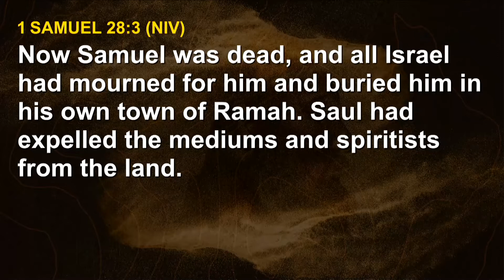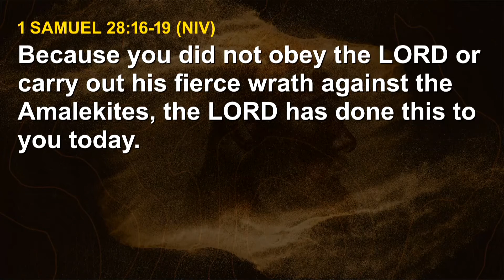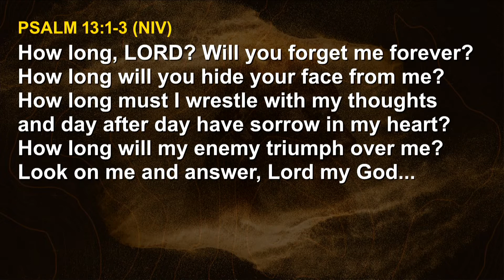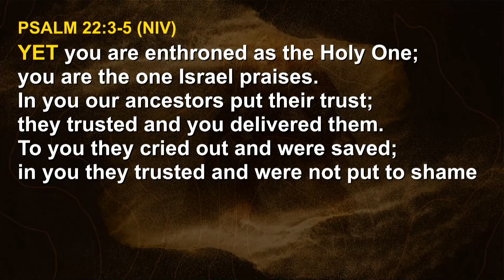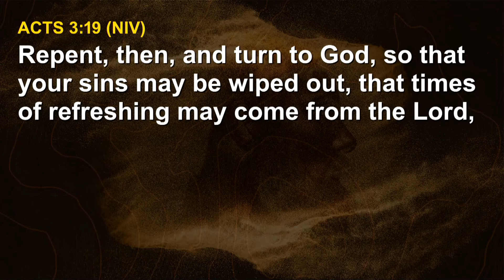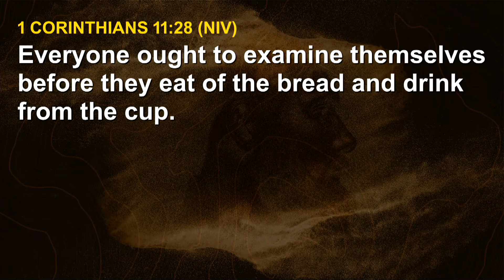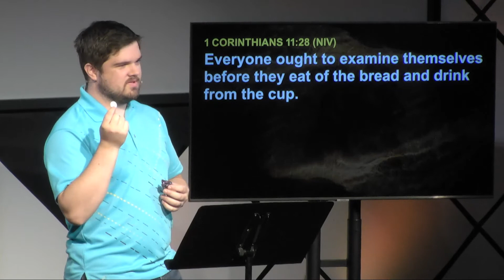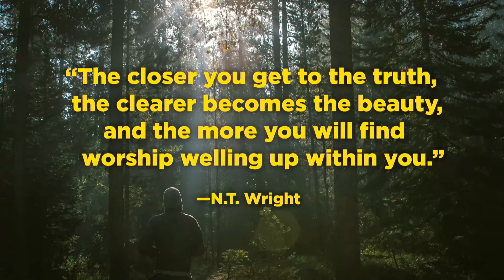How To Squander Your Potential | Part 5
When God is silent, often times we think he doesn't care, or isn't listening, but today we take some time to reflect on the importance of worshipping through the silence we experience.